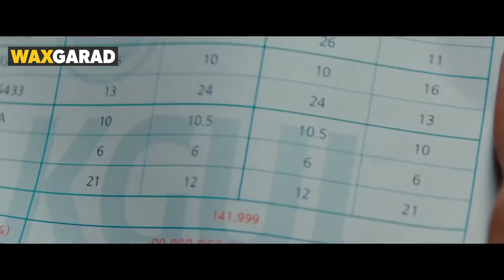Film | Ardeygan waxa uu ilbiriqsi gudaheed isku beddelay Gaangistar caan ah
captain majid
waxkabaro
abdihaliim ali
habboon
ogaansho